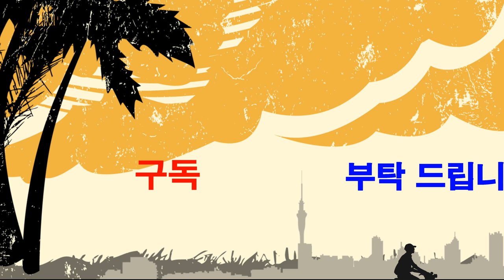sea,cable car/부산 송도 케이블카 탑승 영상(하행)-바다,여행,자연인,가족여행,전망대,태종대,부두,인생,행복,기쁨,사랑,인생길,그리움,여행,감회,세월,,ktx,srt